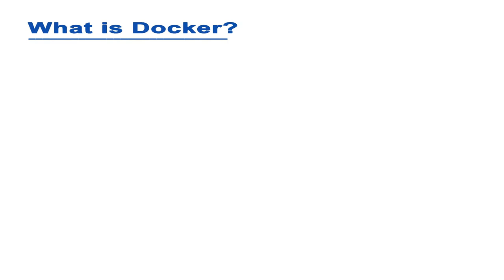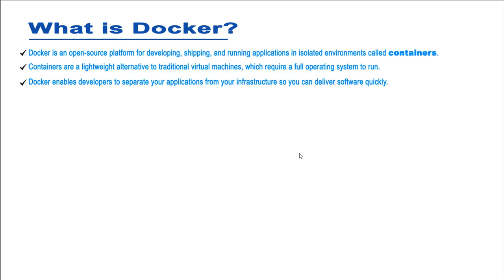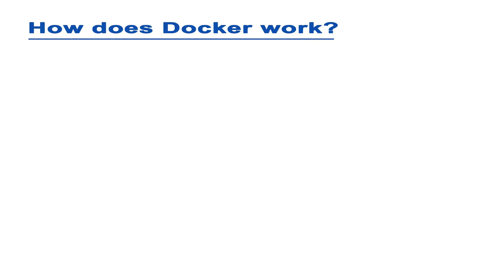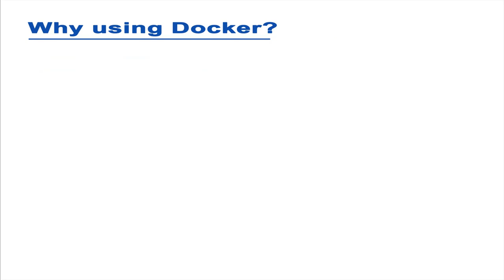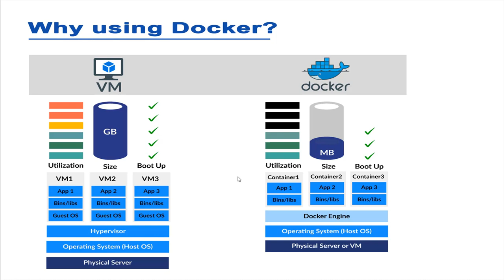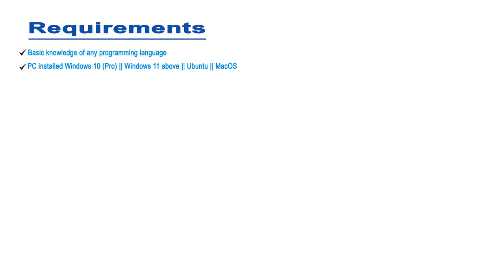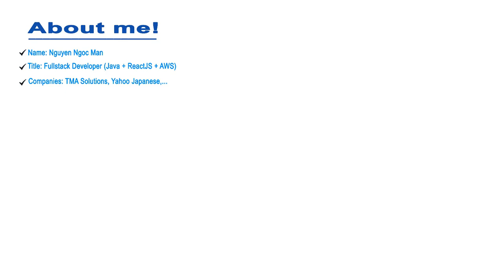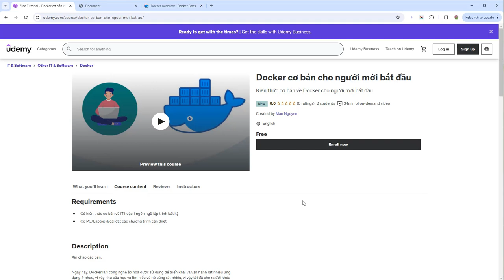Docker cơ bản cho người mới bắt đầu Buổi 1: Giới thiệu Docker